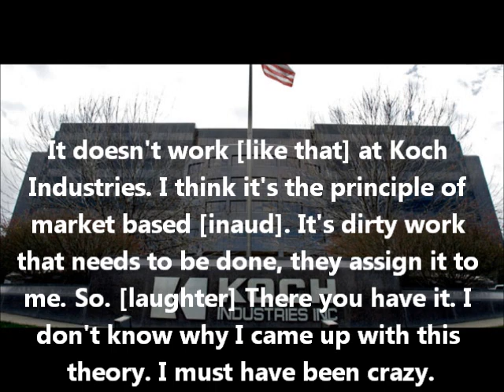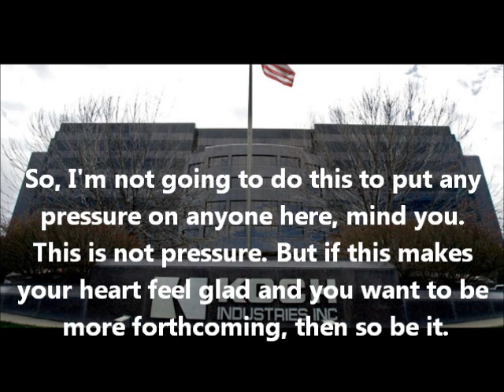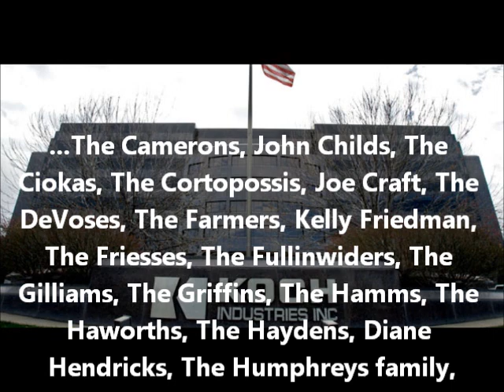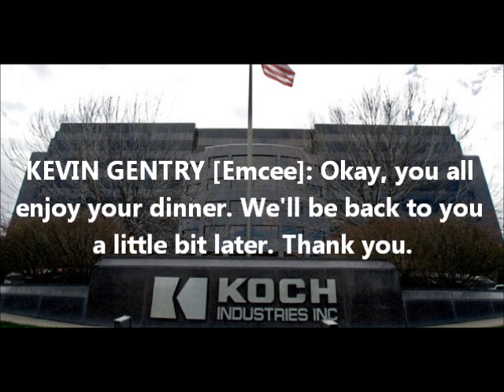Recording of secret Koch Brothers meeting, 26.06.11 - "We have Saddam Hussein, mother of all wars"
Story and recording originally published by: Mother Jones and Brad Blog